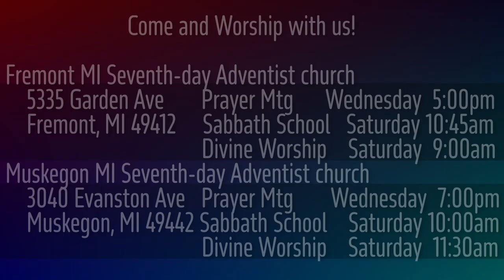1 Samuel 20:10-16 Jonathan & David Make a Covenant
Jonathan and David are fast friends, but they need to find a way to be sure about King Saul's disposition toward David.